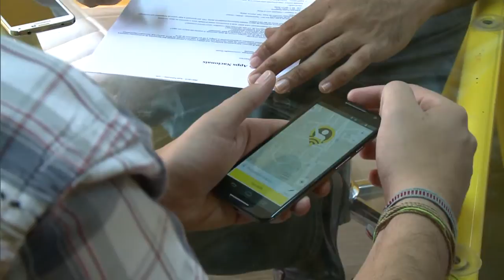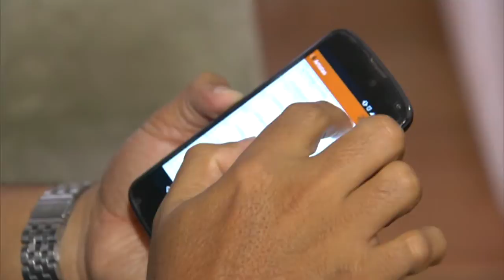Lei de incentivo a aplicativos nacionais vai até 2018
NBR NOTÍCIAS - 27.01.15: Os aplicativos de smartphones são programas criados para facilitar a vida dos usuários. Com os softwares, é possível cuidar da saúde, chamar um táxi e até mesmo contar calorias. A Lei do Bem, que vale até 2018, garante benefícios fiscais aos fabricantes de smartphones, desde que disponibilizem pelo menos 50 programas desenvolvidos no país em seus produtos. A meta é incentivar a criação de aplicativos nacionais. O Ministério das Comunicações já aprovou cerca de 340 aplicativos.